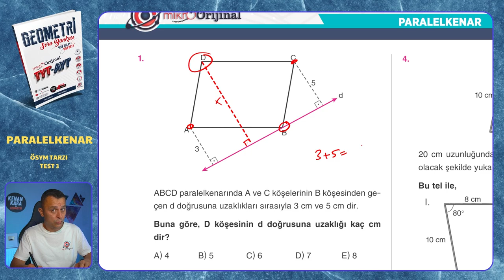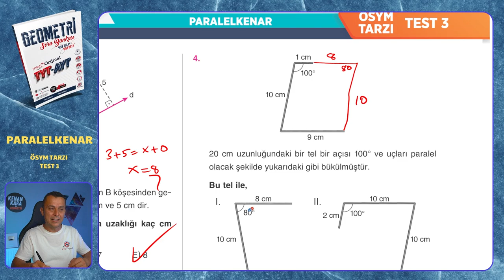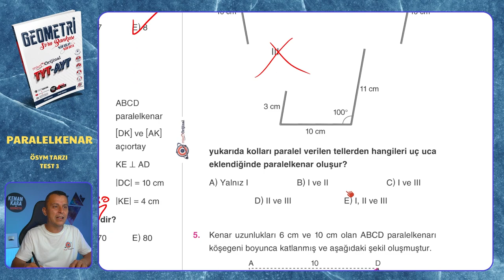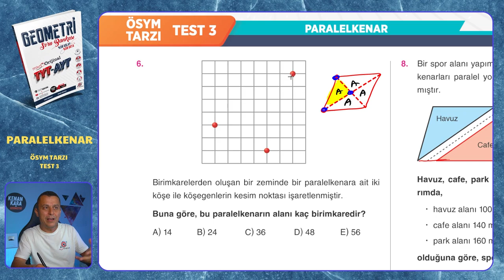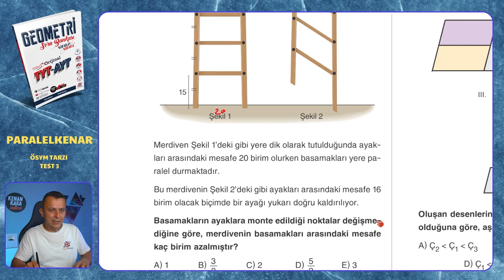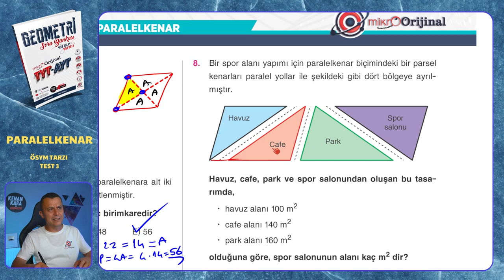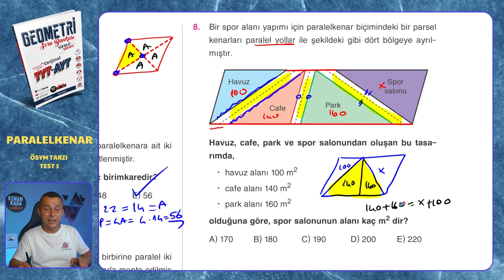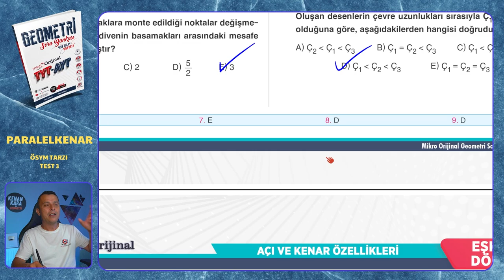ÖSYM TARZI TEST 3 | Paralelkenar | Mikro Orijinal Geometri Soru Bankası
Mikro Orijinal Geometri Soru Bankası kitabındaki, Paralelkenar konusundaki ÖSYM TARZI TEST 3 testinin çözümü